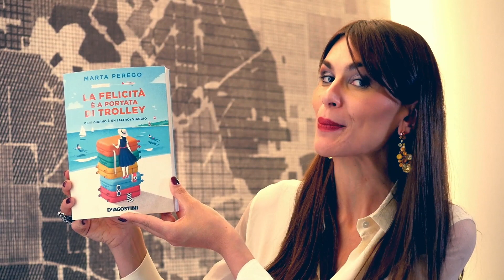La felicità è a portata di trolley di Marta Perego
«Non importa se si tratta di un viaggio di lavoro, di un weekend di relax, di un giro del mondo in solitaria per dimenticare un amore finito. Non si tratta di fare la valigia, ma di capire chi siamo noi che la stiamo impacchettando. E cosa vogliamo proiettare, di noi, nel percorso che stiamo per compiere.» Marta Perego, autrice di La felicità è a portata di trolley.